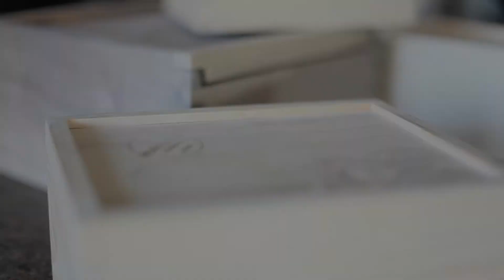Branding Bohemian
Branding our Boxes